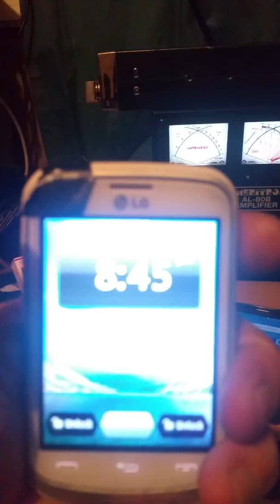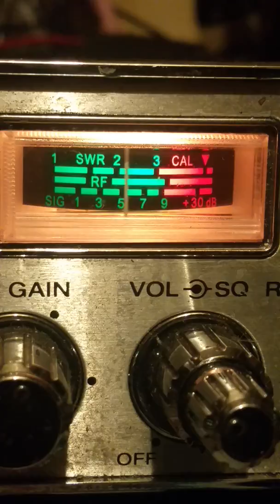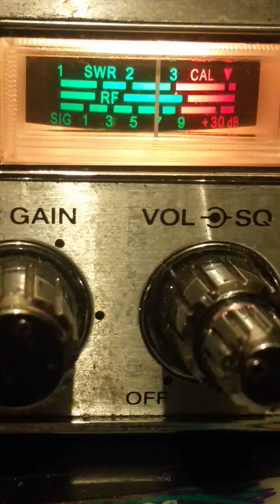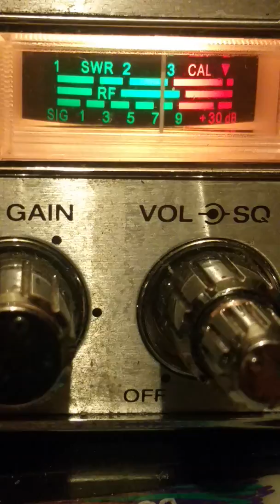Pistolgripp127.Sat.#2....June 2, 2018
NYC'$ Lil Beaver W.Leaver 😦 is proven "YAYO QUEEN".! 😨 ADVANCE VIDEO TO 5:27 GIVE IT 15 SECONDS ENJOY.!.😭..😝 👅 🙌 👑 👀.